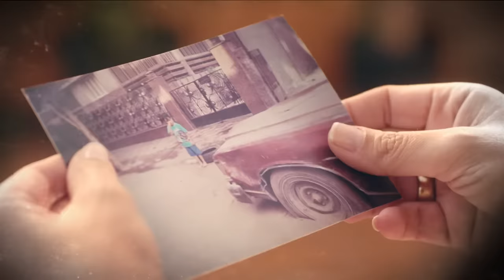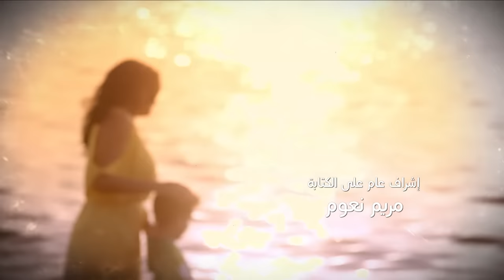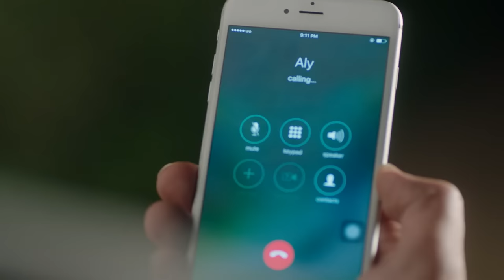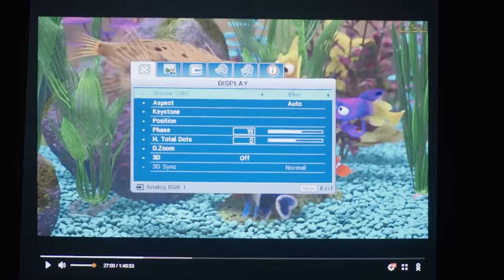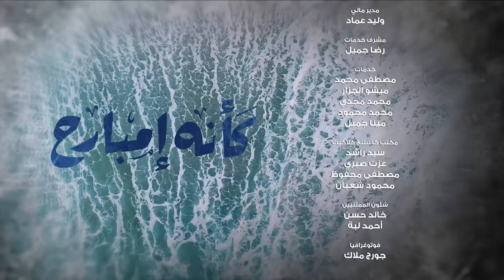Kaeno Embareh كأنه إمبارح Ka2ino Mbare7 2018 _ Episode 39